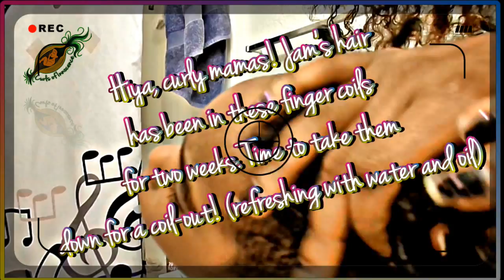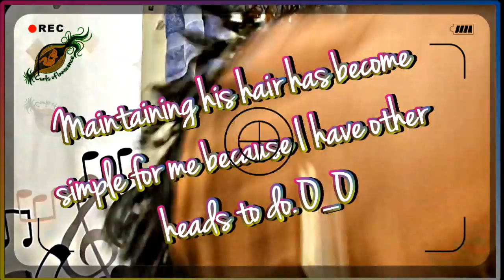╰☆╮The Cutest, CURLIEST Coil-Out EVER! Natural Boy Styles | Curls of Innocence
~PLEASE READ!~

A two week old finger coil hairdo? How much moisture is retained? Take a look! This is a staple hairstyle for my 4.5 year old son. Coil outs for the win!

Hope you enjoyed this video, curly mamas! :)
for more natural hair reviews & tips.

~WHIPPED CURLY BUTTER FOR SALE!

I am partnered with FULLSCREEN! Why aren't you?

Tags: "natural hair" "curly hair" "natural curly hair" "kinky hair" "coily hair" kids natural hair "curls of innocence" "vlogs"